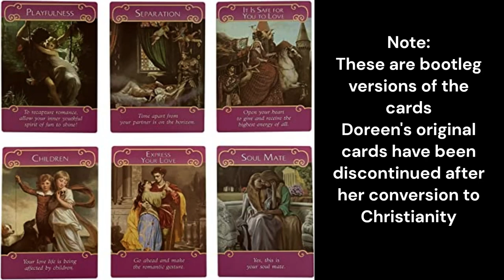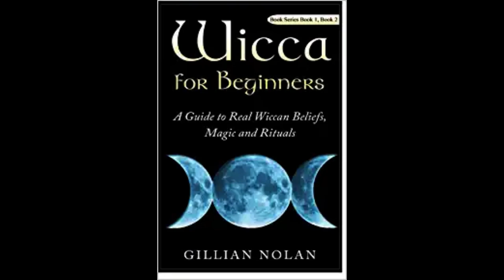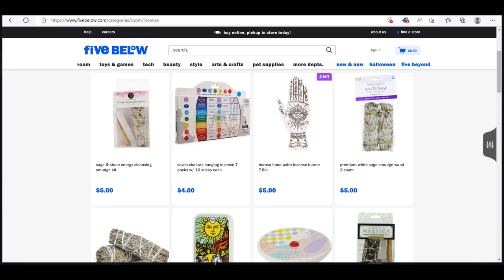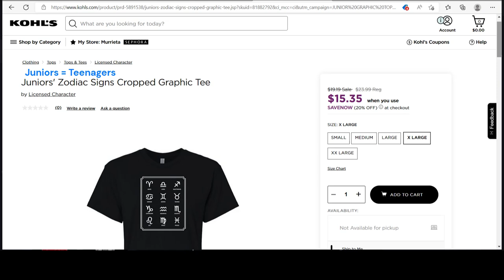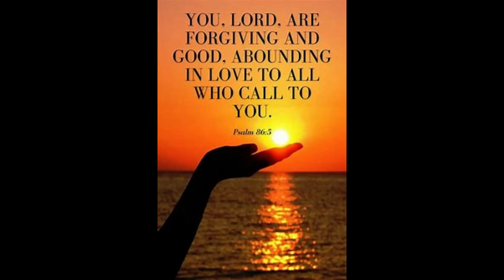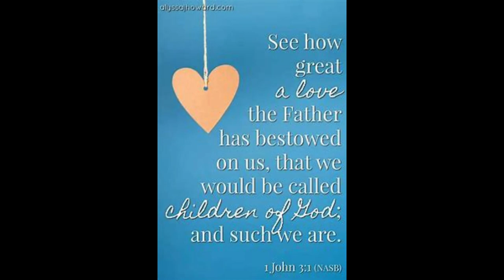My Testimony From Catholic to New Age to Jesus